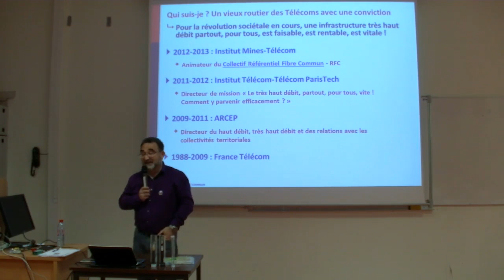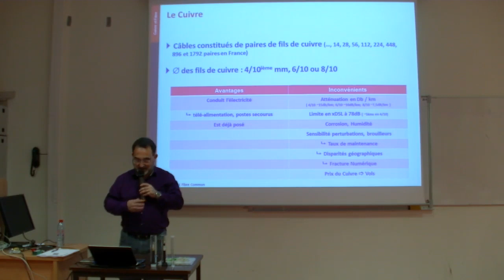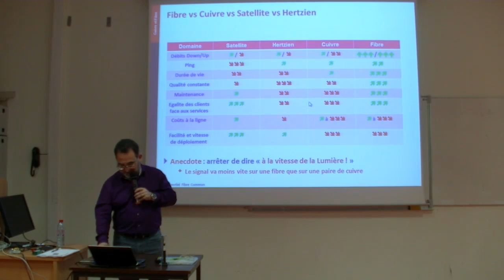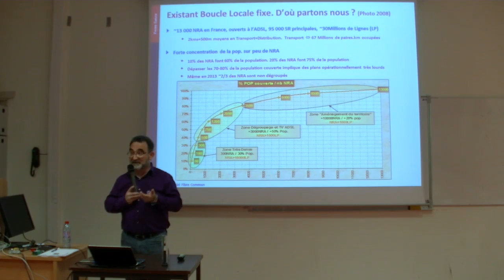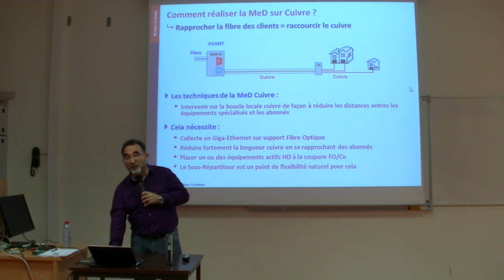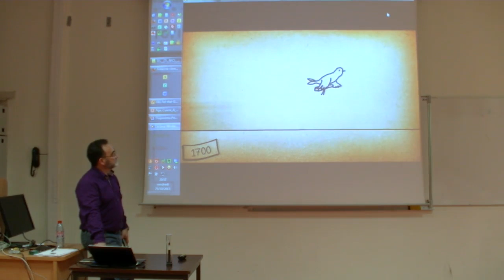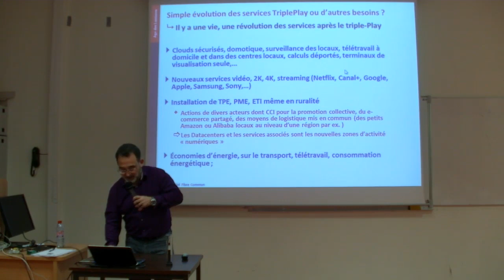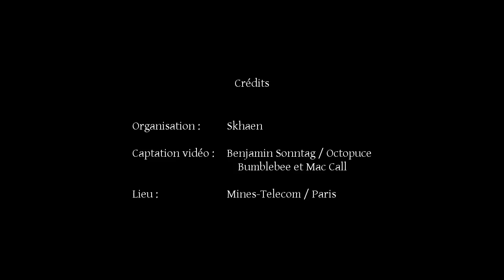Infrastructure physique - Joël Mau